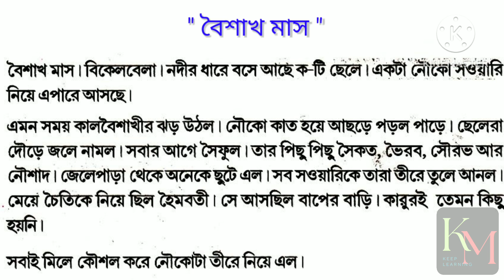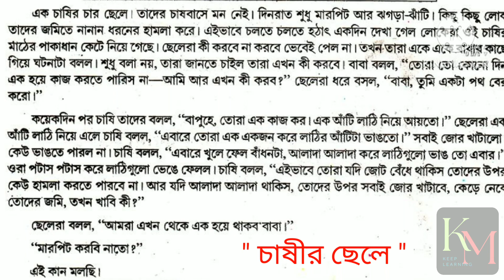বৈশাখ মাস | ছোটো গল্প | শিশুদের পছন্দের ছড়া ও গল্প | কিশলয়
বৈশাখ মাস
ছোটো গল্প
শিশুদের পছন্দের ছড়া ও গল্প
কিশলয়
বেঙ্গলি মিডিয়াম শিশুদের জন্য
পুরনো দিনের গল্প
কিশলয় প্রথম ভাগ
কিশলয় দ্বিতীয় ভাগ